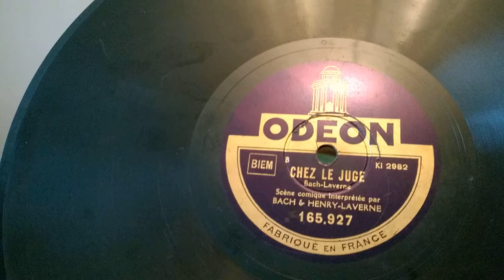Bach & Henry-Laverne - Chez Le Juge - Odeon 78rpm - Pathé Portable Gramophone